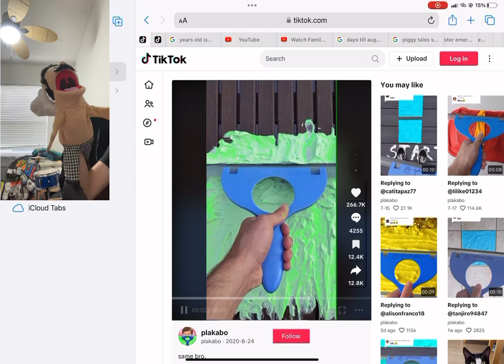Chef Puppet does the Kermit The Frog Yeet/Fling by this seal jumpscare funny funnyshorts ￼